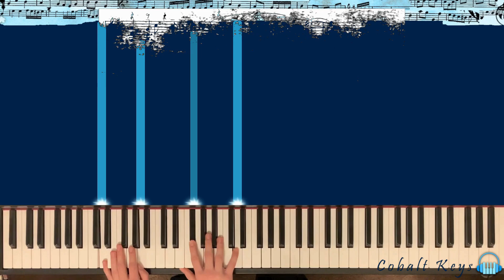Rachmaninoff - Prelude in D major (Op 23 no 4)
Rachmaninoff... described by Stravinsky as the "six and a half foot scowl",  nevertheless composed pieces full of heart and passion. What passion does this prelude invoke in you? The beautiful thing is, it's up to you.

Fun fact: Rachmaninoff was born on April Fool's day :P